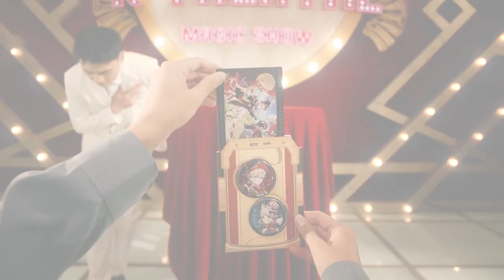🎩Genshin Impact x China KFC Collaboration Products Showcase📷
Want to get these specific products🤔